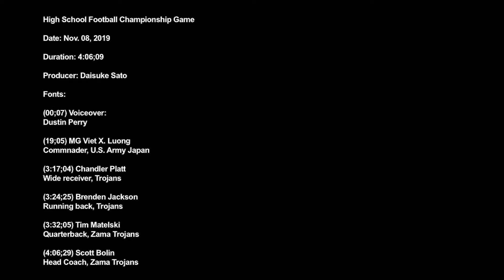High School Football Championship Game between Zama Trojans Vs. MC Perry Samurai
Credit: Daisuke Sato | Date Taken: 11/14/2019
Championship Game between Trojans Vs. MC Perry: Narration: A crisp autumn breeze wasn’t enough to cool down the Zama Middle High School Trojans, who were on fire for nearly the entirety of the Far East Division II championship football game, in which they steamrolled the Matthew C. Perry Samurai 47-13 on the Trojans’ home field. U.S. Army Japan Commander Major General Viet Luong conducted the coin toss to start the matchup. Remarks: MG Viet X. Luong, Commander, U.S. Army Japan At the start of the first quarter, the Samurai tried to break through the Trojans’ defensive line by running the ball, but were denied them at every turn. However, the Trojan offense also suffered its lone hiccup early in the game. Quarterback Tim Matelski threw a pass intended for wide receiver Richard Sevilleja, but it was picked off by MC Perry defensive back Justin Andres, who ran the ball to the end zone for the first touchdown of the game. From that point on, however, the Trojan offense barreled through the MC Perry defense relentlessly. Matelski started by completing a touchdown pass to freshman running back Brenden Jackson, putting Zama on the board and tying the game 6-6. At the start of the second quarter, and with the Trojans near the Samurai 20-yard line, Matelski handed the ball off to Jackson, who barged through a line of defenders and into the end zone for another touchdown, putting Zama ahead 12-6. The Trojan defense kept up their impenetrable blocking game, shutting out MC Perry for the remainder of the half. On a fourth-down punt attempt, MC Perry dropped the ball on the snap and recovered it in their own end zone, leading to a safety and two more points for the Trojans. Jackson made the highlight reel once again with a 30-yard scoring run, outmaneuvering seemingly every defender in his path. The Trojans went into halftime with a comfortable 20-6 lead. The Trojans did not let up as they started the second half. Matelski completed another touchdown pass, this time to wide receiver Chandler Platt. A successful extra point put them up 27-6. The Samurai offense, seemingly allergic to passing, tried to gain yardage with a reliance on running plays, but they were again shut out in the third quarter. In a contender for the Play of the Game, Matelski threw a laser-sighted 20-yard pass to Platt, who ran it straight to the end zone. (Pause) However, the Trojans were charged with an offside penalty, negating the play. Before the end of the third quarter, however, Matelski fired another 20-yard shot to wide receiver Keshawn McNeill, who leapt up and snatched the ball amid a flurry of defensive hands. The Trojans were up 40-6. In the last quarter, MC Perry finally began to show their Samurai spirit. Quarterback Alec Forester handed the ball off to running back Marshall China, who ran it in for a touchdown. This would be their score—and last possession—in the game’s dwindling final minutes. The Trojans had previously put another touchdown on the board, this one thanks to Platt once again. Time expired, and the Zama Trojans were the 2019 Far East Division II champions. Interview: Chandler Platt, Wide receiver, Trojans Interview: Brenden Jackson, Running Back, Trojans Interview: Tim Matelski, Quarterback, Trojans Interview: Scott Bolin, Head Coach, Trojans Reporting for U.S. Army Garrison Japan, this is XXXXXXXX.